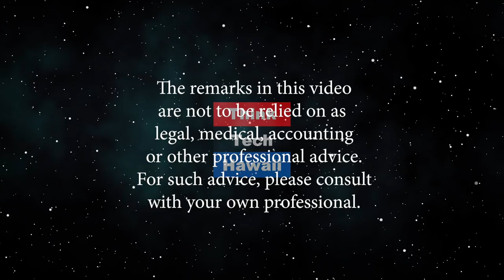Technical Analysis Vs Fundamental Analysis (The Prince of Investment)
How Should I Analyze Stocks.  Which Method Is Best For Analyzing Stocks? The host for this episode is Prince Dykes.